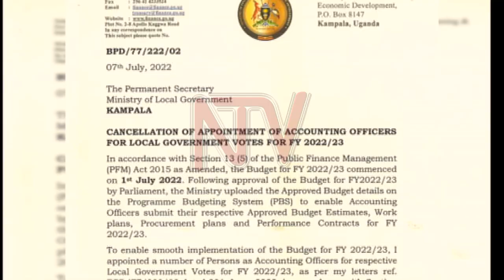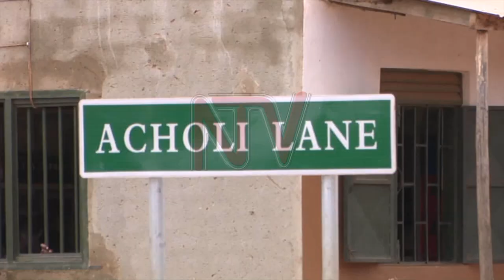DISMISSING ACCOUNTING OFFICER: Magyezi says Ggoobi should have consulted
The dismissal of a significant number of local government accounting officers has sparked off a row between the ministry of local government and the ministry of finance, planning and economic development. The minister of local government, Raphael Magyezi is concerned that the grave decision taken to sack 110 officers should have been held on a case-by-case consideration rather than a summary dismissal. Magyezi argues that the circumstances surrounding the non-compliance with the law by a section of those affected were beyond the control of the individuals.